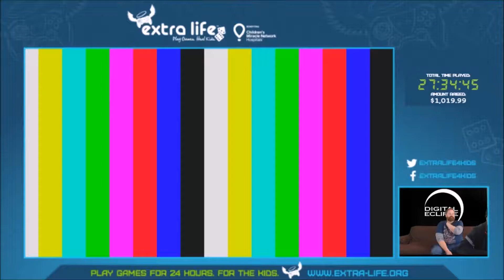Digital Eclipse Extra Life 2017 - Pen Pen TriIcelon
Stephen, Bill, and Jeff play Pen Pen TriIcelon.